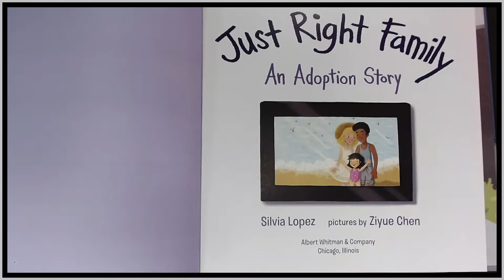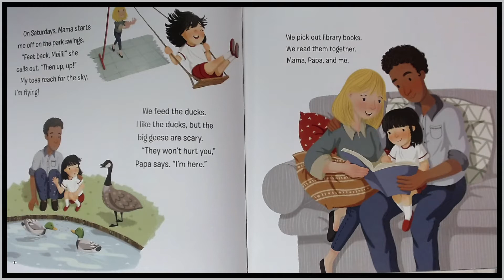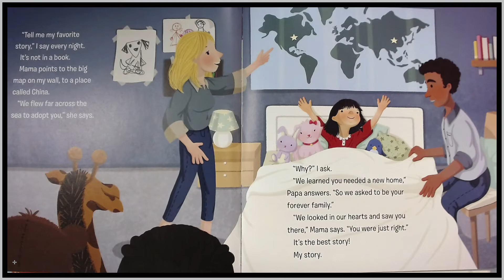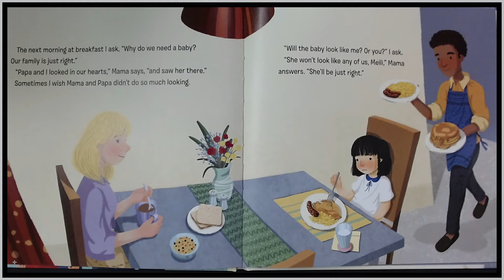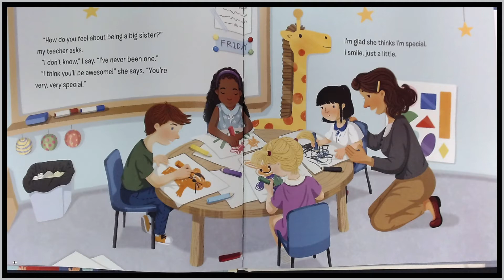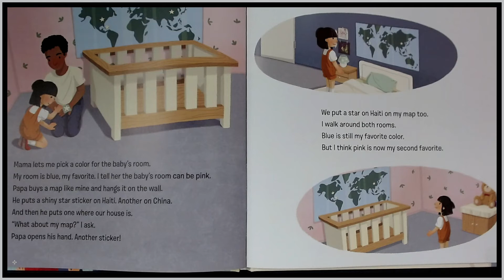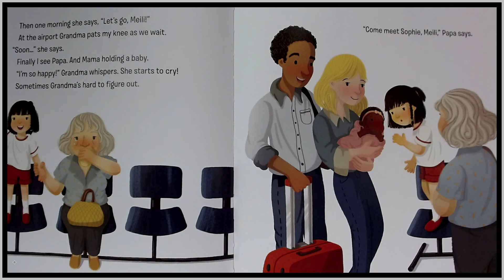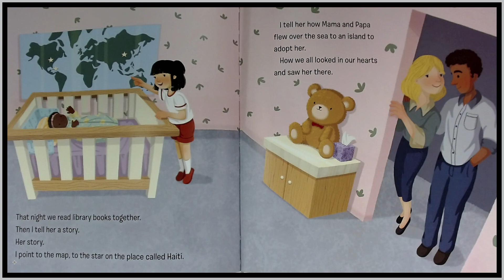"Just Right Family an Adoption Story" Presented by Brenda Sewell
A read aloud of the book "Just Right Family an Adoption Story", written by Sylvia Lopez, illustrated by Ziyue Chen. A well written book about a multi ethnic family that builds their Just Right Family via global adoption.

Teaching Support: Diversity, Adoption, Inclusion, Inference, Cause and Effect, Compare and Contrast, Retelling, Empathy, Prediction, etc.